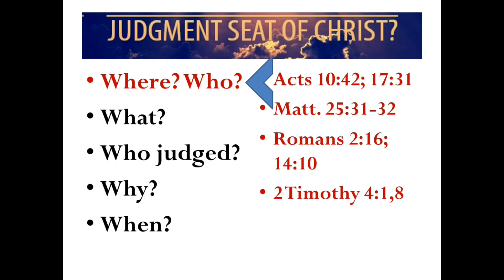Judgement Is Coming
06/07/2015
PM Service
(Brian Jarrett)